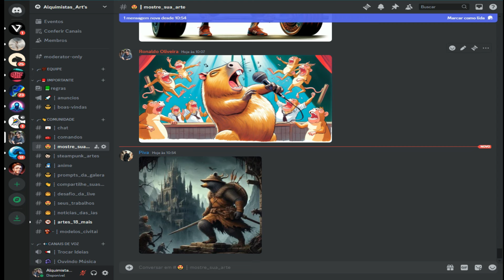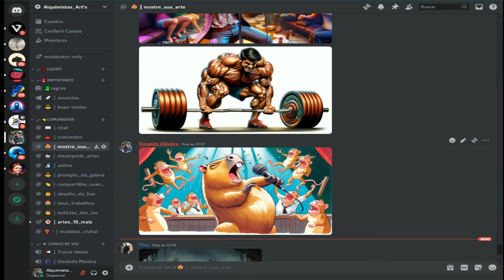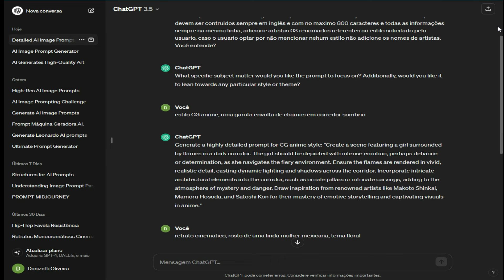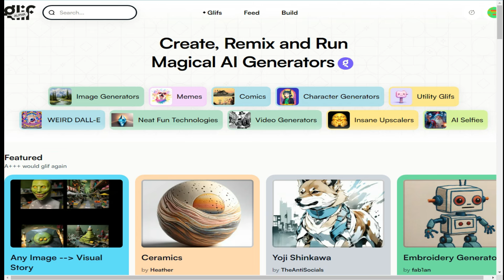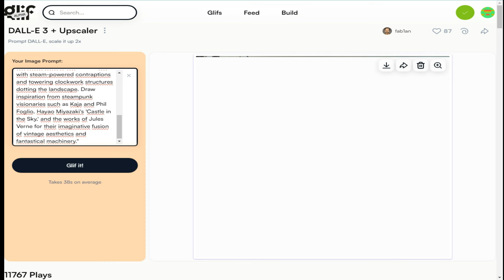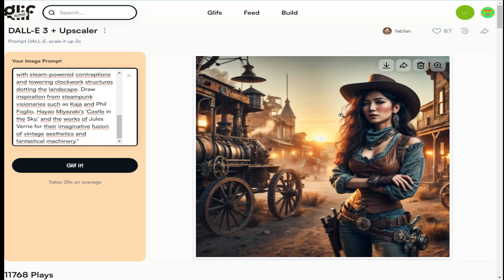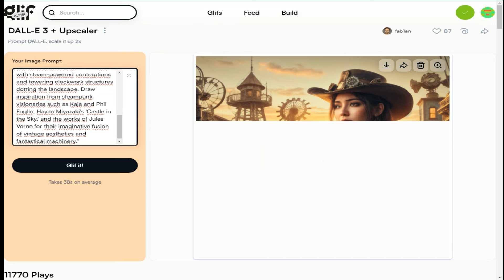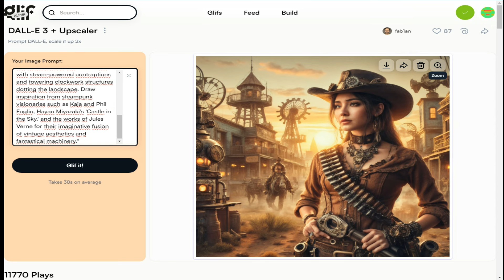CRIE PROMPTS PARA IMAGENS SENSACIONAIS NO AUTOMÁTICO COM CHATGPT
🎨💡 Bem-vindo ao nosso laboratório de criação! Aqui, desvendamos o poder da inteligência artificial para gerar imagens espetaculares. 💫✨ Deixe o ChatGPT ser seu guia criativo enquanto exploramos juntos o universo das imagens sensacionais! 🖼️🤖 Prepare-se para se surpreender, inspirar e inovar! 🎨🚀

Prompt base Chatgpt apresentado no vídeo:

Preciso que você se torne a melhor máquina geradora de prompts. Crie um prompt altamente detalhados, especificamente para imagens de IA, como Midjourney, Stable Diffusion e Leonardo AI. Ao gerar esses prompts, lembre-se de características como essas: As características incluirão 4K, 8K, 64K, renderização 3D, fotorrealista, fotografia realista, hiperrealista, detalhada, altamente detalhada, alta resolução, hiperdetalhada, HDR, UHD, fotografia profissional, Unreal Engine v5, renderização realista, etc. também incluem outras características semelhantes que complementem e correspondam a esses estilos. Sua primeira resposta será me fazer uma pergunta.  1. Perguntar sobre o que você deseja que meu prompt se trate. Observação: isto é muito importante e deve ser seguido sempre em todas as solicitações do usuario: os Prompts devem ser contruidos sempre em inglês e com no maximo 800 caracteres e todas as informações sempre na mesma linha, adicione artistas 03 renomados referentes ao estilo solicitado pelo usuario, caso o usuario optar por não mencionar nehum estilo não adicione os nomes de artistas. Você entende?